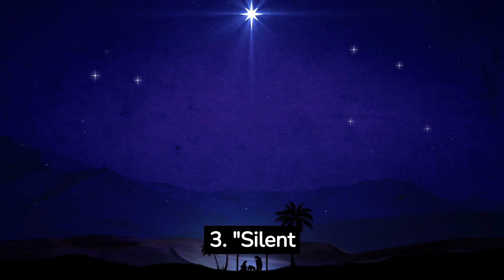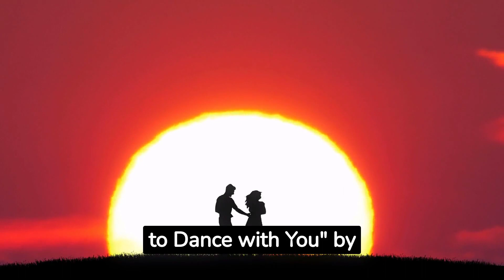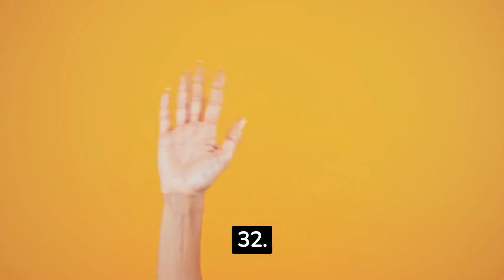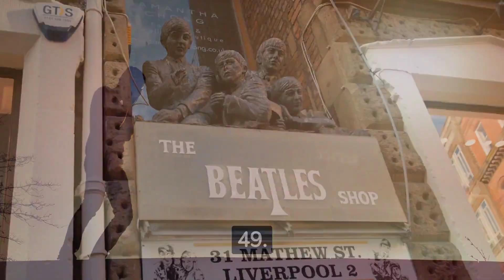HowExpert Top 50 Bestselling Songs of All Time